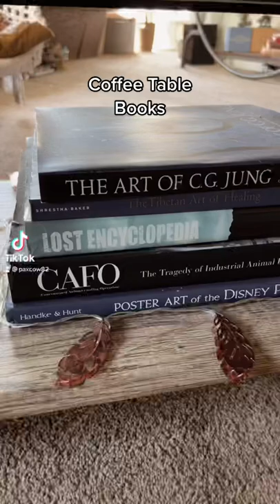Coffee Table Books | Styling Bookshelves | BookTube & BookTok